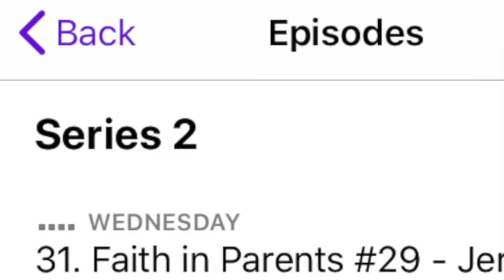New podcast stream just 4 Kids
Faith in Kids makes two kinds of podcasts:

Faith in PARENTS - about raising children in the Christian faith
Faith in KIDS - to listen to with your kids, as a family and for taking you into God's Word.

You can find BOTH of these podcasts on the Faith in Kids podcast. The Faith in Parents podcasts appear at the top as 'Series 2'. Faith in Kids lower down as 'Series 1'

The Faith in Kids podcast can also be found on a new stream called: Faith in Kids 4 Kids, so your kids can also listen to those episodes on their own without boring or inappropriate Faith in Parents podcasts getting in the way.